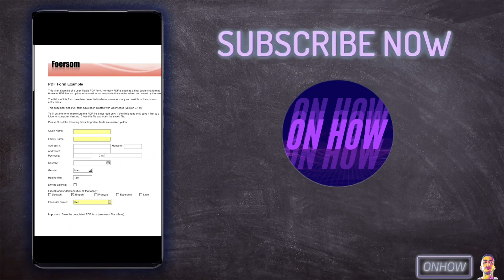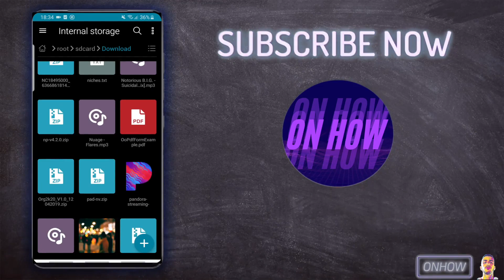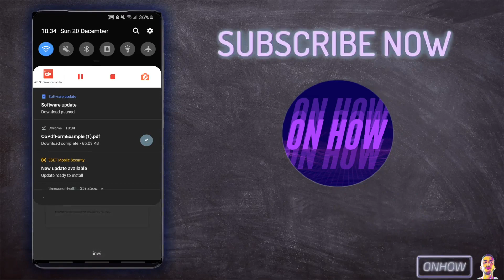How To Edit PDF File Online In Mobile (Android & IPhone)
You want to know how to edit PDF files online in mobile on Android & IPhone in 2021 ? i will show you how you can exactly do that without any apps or anything and you will be able to edit any PDF file online on your phone easily just from your internet browser and the only thing that you will need is an internet connection and your pdf.